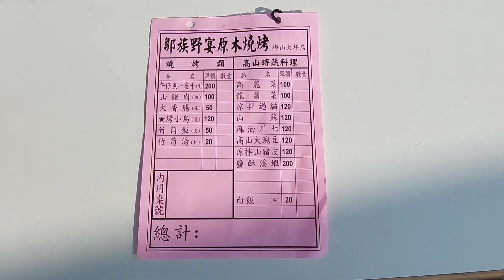烤得吱吱作響香氣逼人鄒族大香腸山豬肉野宴原木燒烤（第225部）@0176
我們每星期都會不定時出新影片！謝謝您！